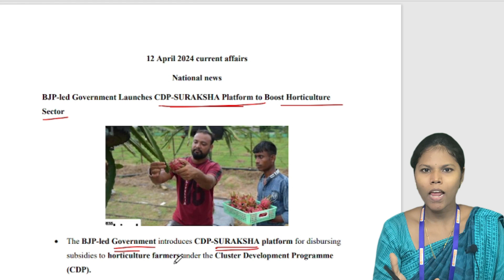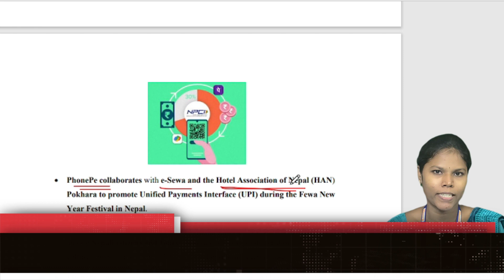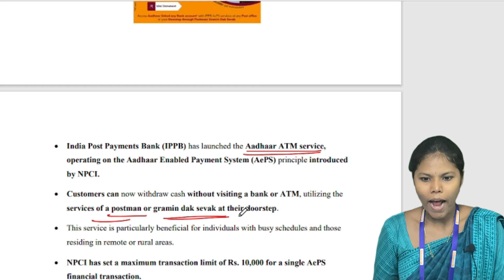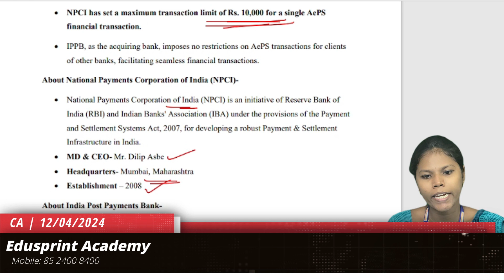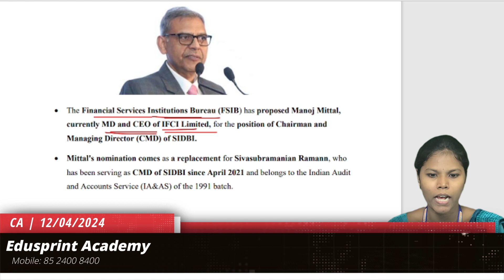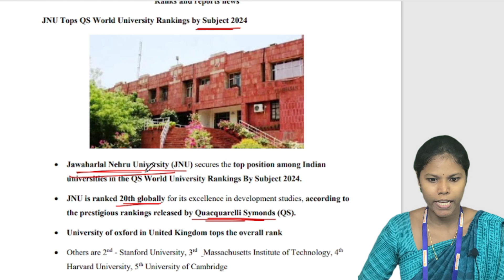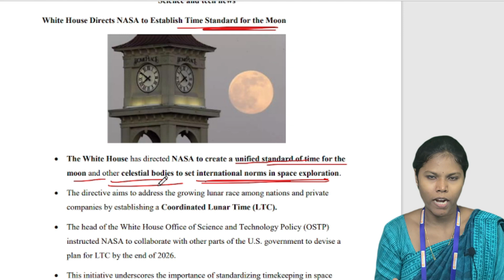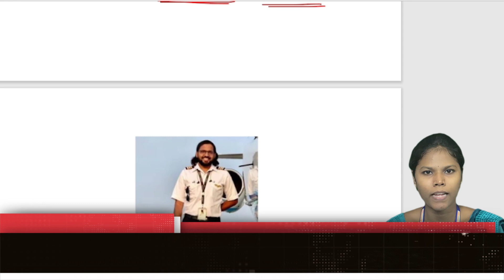Daily current Affairs | 12-04-2024| - EduSprint Academy, Trichy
🌟 Edusprint Academy - Transform Your Future in 2024! 🚀 Hello Future Achievers!
We're thrilled to announce that Edusprint Academy, backed by a seasoned team with a decade of expertise, is launching an exciting new batch for SSC, Railway, TNPSC, and Bank courses.

Courses - Online and Offline Courses.
Duration – Till get you Placed

Key Features:

Monthly Current Affairs test,
Online and Offline,
Online Recorded session.
Level of Practice:

* Task 3 – 2:00PM to 3:00PM = Editorial test (analysing synonyms and antonyms from the passage)
* Task 4 - 2:30PM to 4:30PM – Practice (Solving the Questions covered with 50-80 Questions)
* Task 5 - 4:30PM - 5:00PM Static GK
* Task 6 - 5:00PM – 5:30PM = Current Affairs
* Task7 - 5:30PM = VIVA
Advance Practice Session:

• Prelims/Tier 1 – 80/100 Question
• Mains/Tier 2 – 80/100 Question

1)Current Exam Level Practice
2)Increase Speed and Accuracy
3)Topic Wise & Chapter Wise Test
4)Practice Questions (100/150) Per Topic
Final Process Fees- Rs: 10,000